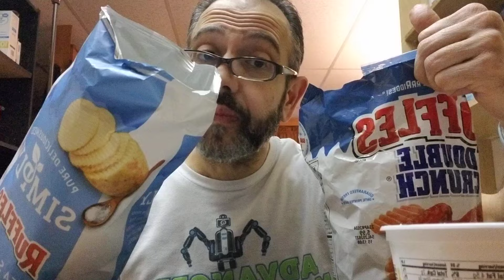ASMR. Eating Ruffles Potato Chips.